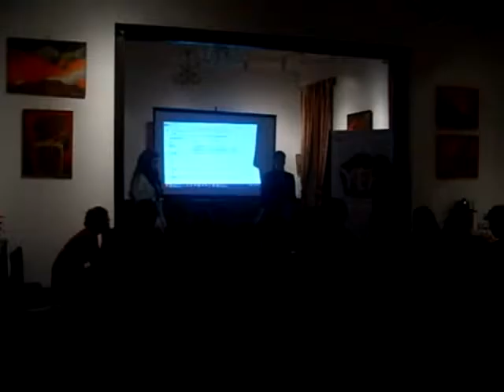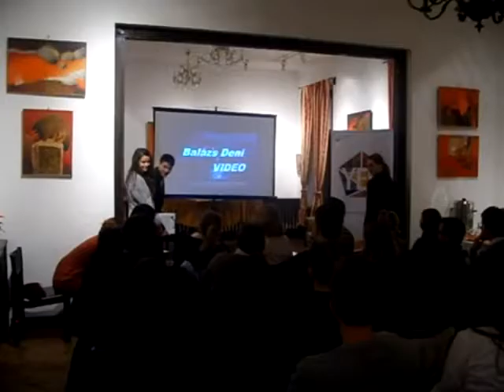Ökosok csoport YEP GÁLA